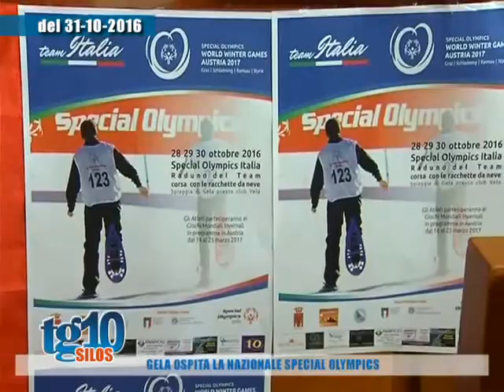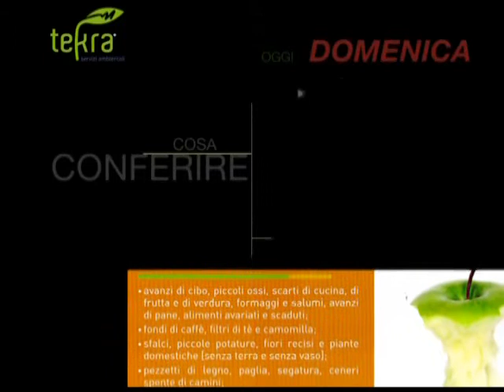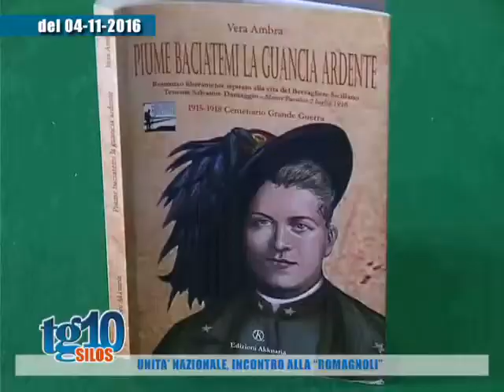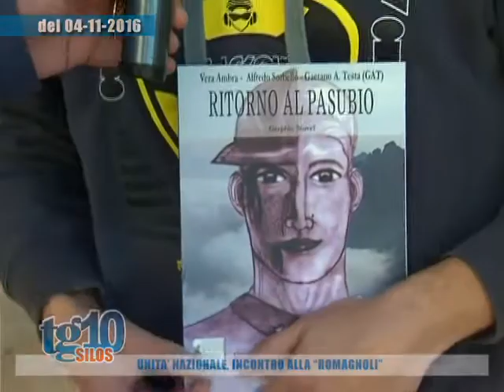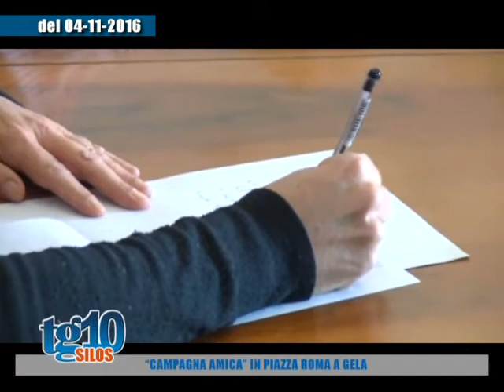Tg10 Silos del 6 11 2016